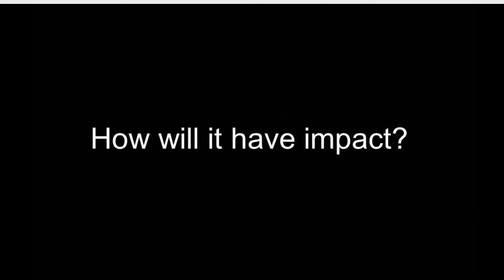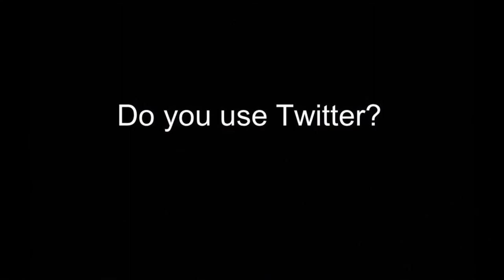Dr Lee Hickey talks wheat research and the need to better communicate science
Dr Lee Hickey from the University of Queensland is interviewed during his visit at CIMMYT, Mexico. He explains his research on wheat and barley that aims to speed up the development of improved cultivars for farmers and highlights the need to better communicate science.